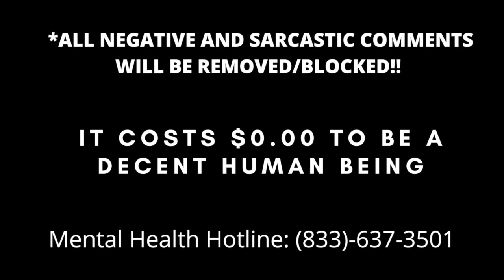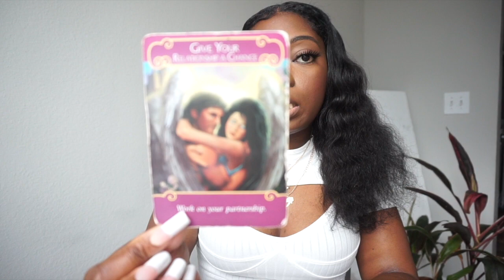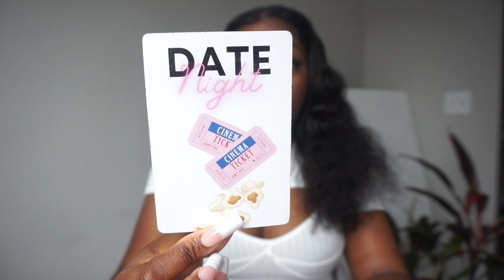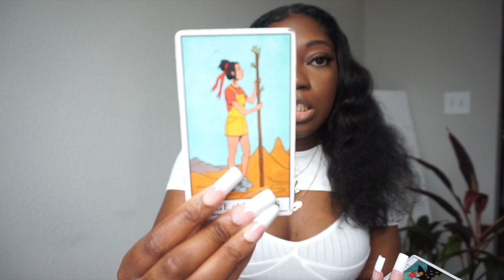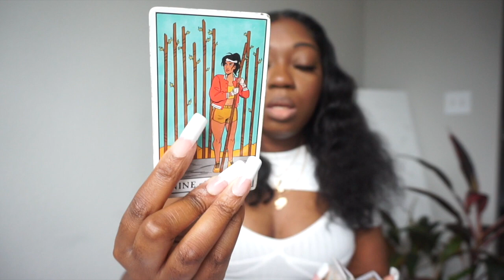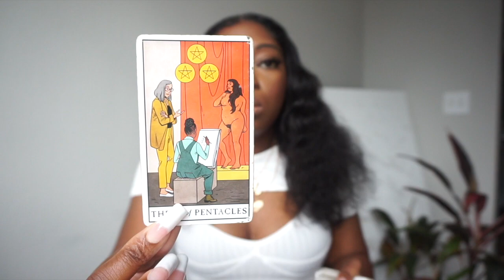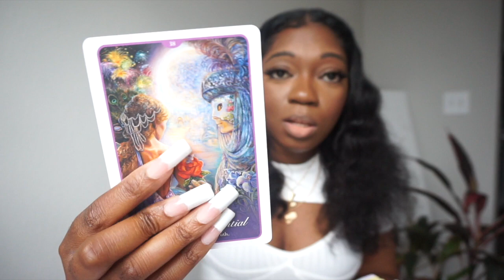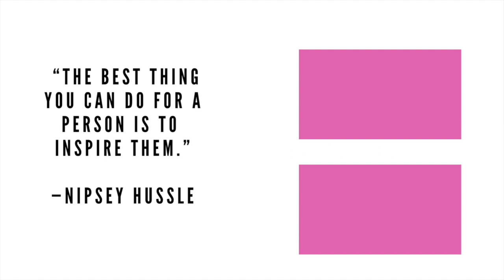AQUARIUS 🎁🤭CAN THIS GIFT FIX WHAT THEY DID TO YOU❓🔮 OCTOBER 2021 LOVE READING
1 QUESTION: $12

2 QUESTIONS: $24

3 QUESTIONS: $36

4QUESTIONS: $48